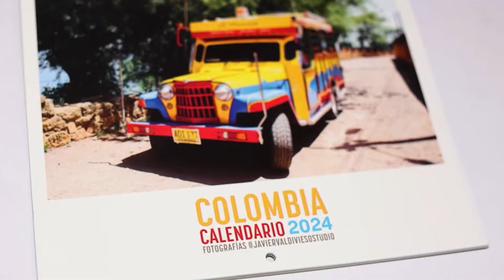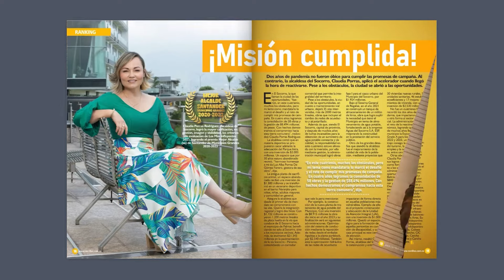Reporte Especial | Daniel Acuña y su admirable historia de resiliencia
Un joven de la Cumbre, que como todos los de su edad jugaba con sus amigos y trabajaba por su comunidad, sufrió una grave enfermedad que lo dejó sin sus sus extremidades inferiores y lo afectó en sus extremidades supreiores. Fue inducido al coma para salvarle la vida.

Él es David Acuña, quien superó esa crítica situación de salud y hoy es concejal de Floridablanca. La gente que lo conoce, le dio su respaldo en las urnas por su tenacidad y valentía. Hoy es ejemplo de vida.

El cabildante habló con Jorge Liévano en el programa Reporte Especial. No se pierda esta bella historia de superación.